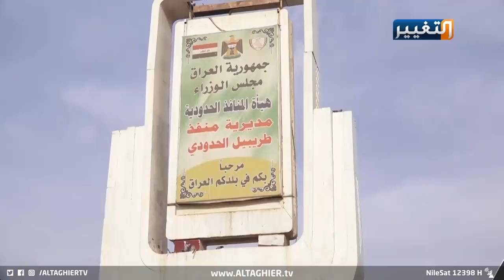تفاصيل خطيرة عن مافيات المنافذ الحدودية العراقية | تقرير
بالتزامن مع اتساع نطاق الأزمة المالية في العراق، تطلق الحكومة بدعم برلماني حراكا جديدا حيال ملف محاربة الفساد بالمنافذ الحدودية. عملية ليست بالمهمة المستحيلة، لكنها في الوقت عينه ليست بالسهلة.. التقرير التالي يكشف بالتفاصيل، الآلية الخطيرة لعمل مافيات الفساد بالمنافذ الحدودية وما تكبده من خسائر فادحة للاقتصاد الوطني.